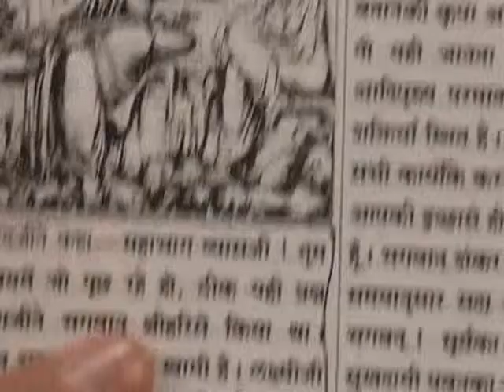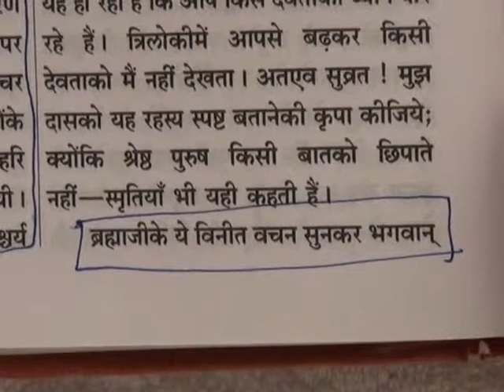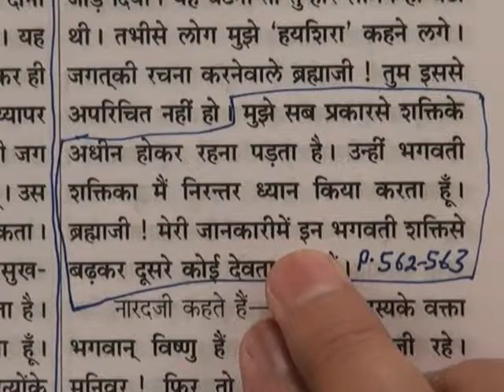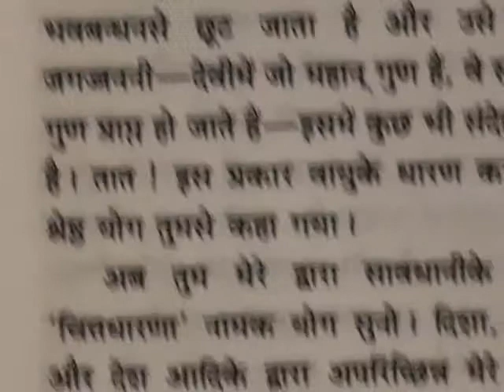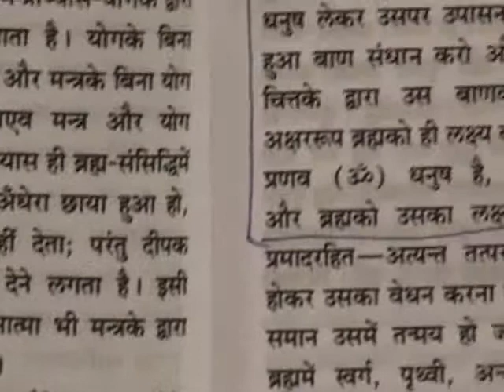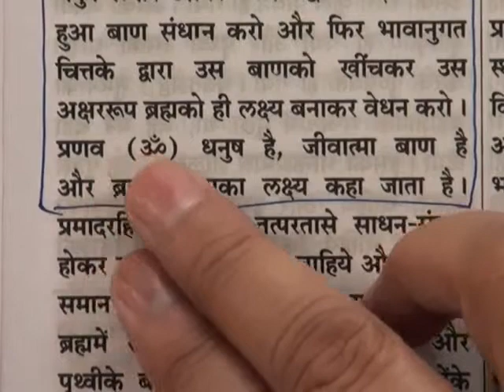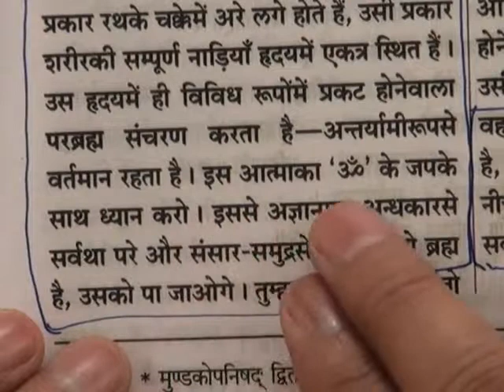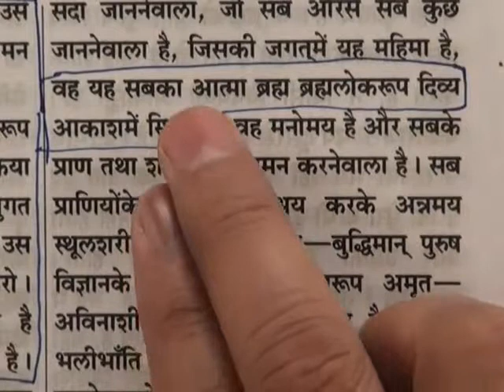Barwala Satsang Full(27 to 29 may 2011) Part7 of 39